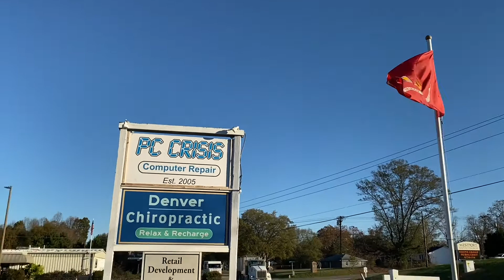Lake Norman area Commercial Property for Sale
COMMERCIAL PROPERTY AVAILABLE

6,160 SqFt | 0.78 Acres
Offered at $1,650,000
LePage Johnson Group

Leigh Lori & Associates

Perfect investment opportunity with this income producing shopping plaza in highly desirable Denver area on business highway 16 with prime visibility. 5 units with excellent rental history. Ample parking. County water and sewer. Duke Energy. Please do not disturb tenants.